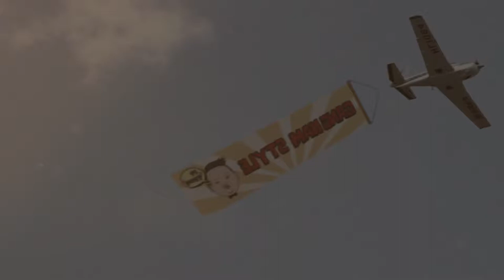PSY - GANGNAM STYLE (강남스타일) HD (1080p)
Gangnam Style (en coréen 강남 스타일 [kaŋnam sɯtʰail], translittération Gangnam Style, qui signifie littéralement Style de Gangnam) est une chanson du chanteur sud-coréen Psy, de son vrai nom Park Jai-Sang, co-signée avec Yoo Gun-Hyung. Le single est extrait de l'EP PSY 6 (Six Rules), Part 1 (2012). La chanson est connue pour son humour et son rythme accrocheur, accompagnée d'une chorégraphie insolite. Le single sort le 15 juillet 2012 et entre directement numéro un du classement sud-coréen, le Gaon Chart. Il connaît ensuite un succès planétaire, particulièrement à travers sa diffusion sur les sites de partage vidéo, le clip officiel de la chanson devenant le plus visionné de l'histoire de YouTube, dépassant le milliard de vues le 21 décembre 2012.